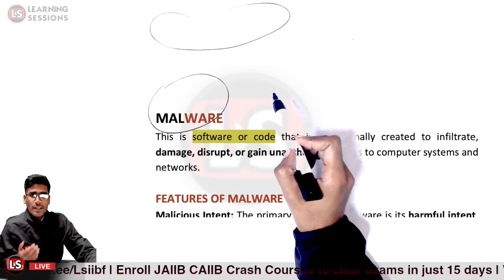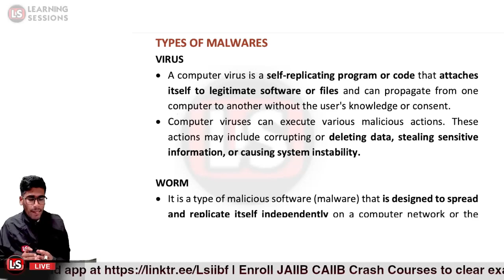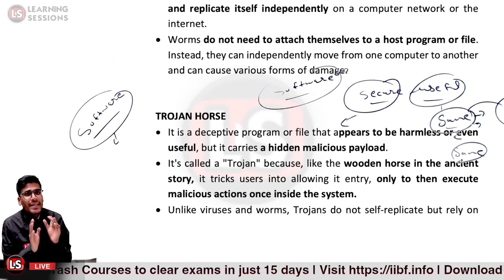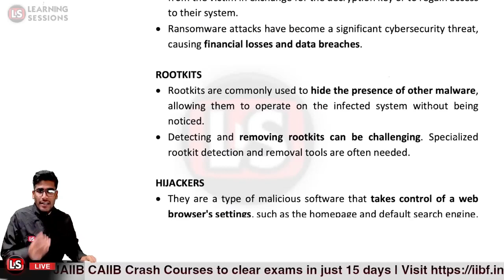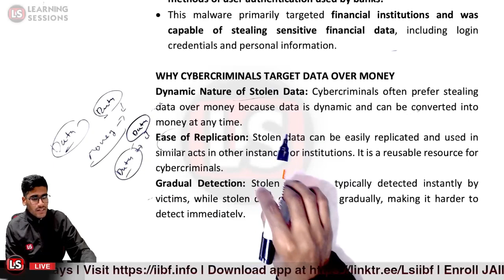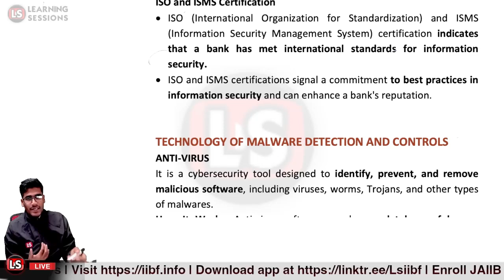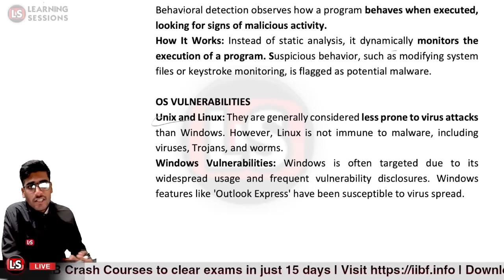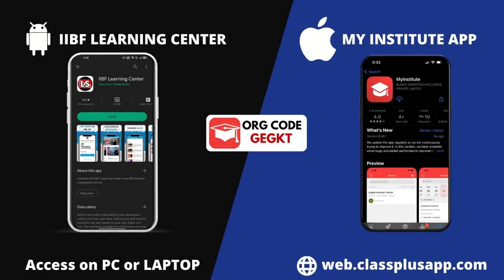IT Security Certification | Software Attacks Virus and Malwares | Module C | #15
IT Security Certification | Software Attacks Virus and Malwares | Module C

As the world becomes more digital, it is important for everyone to be aware of the dangers of software attacks. This video will teach you about software attacks virus and malware, and help you to protect yourself from these threats. By the end of this video, you will have a better understanding of how software attacks viruses and malwares work and be able to take precautions to keep yourself safe.

😀CERTIFICATION Full Courses Videos:
👉Full Videos
👉Chapter-wise Questions
👉Mock Tests
👉ePDF Notes

IT Security Threats
it security full course
information security
information security analyst
hacking security
network security
iibf certification
learning sessions
it security
information technology security
ls videos
certification videos
iibf courses
iibf certifications 2025
online preparations
prep by ls
information technology
technology information it
ls courses
certification courses
ls certifications
important lectures
update content